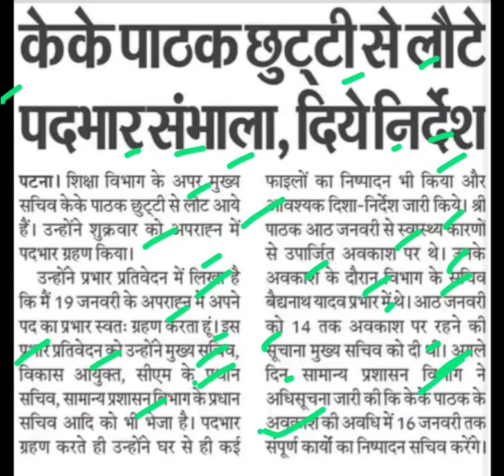केके पाठक ने पदवार संभाला,bpsc kk pathak latest news,bpsc teachers latest news,bpsc kk pathak news